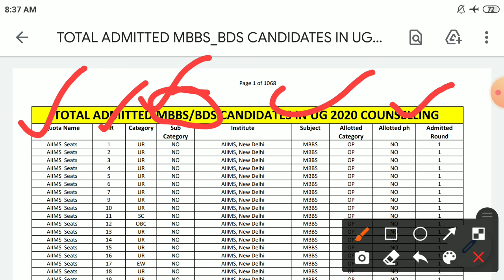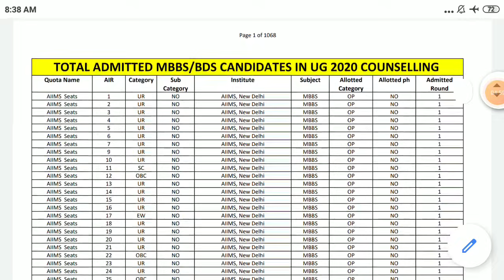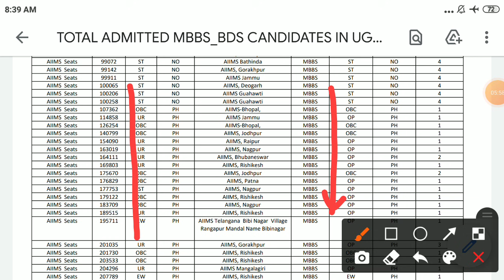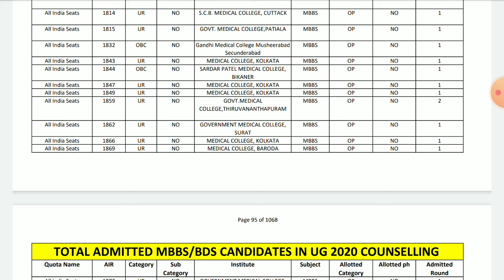किस काउंसलिंग में कितने अंक तक भाग लेना चाहिए | minimum marks for mbbs course | minimum marks neet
किस काउंसलिंग में कितने अंक तक भाग लेना चाहिए